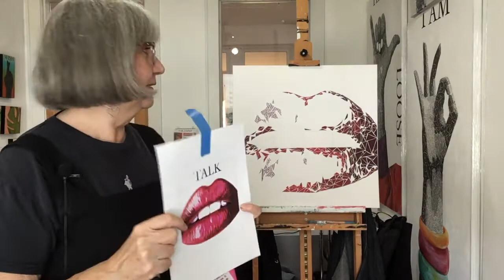Acrylic Textures made with Plastic Wrap | Isopropyl Alcohol Technique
Playing with acrylic textures made with plastic wrap and isopropyl alcohol technique. Here are some fun techniques to create textures with acrylic for future projects. I'm working on watercolor paper so I can use them in collage projects. These techniques can also be used in abstract paintings in your layering.